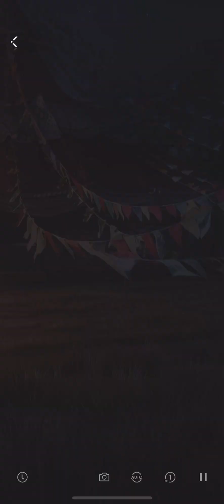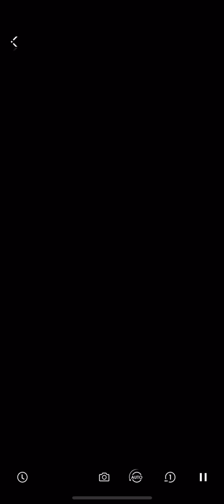Sylus: Mountain Journey Chapter 3 | Wander in Wonder | Journey Footprints [Love & Deepspace]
Mobile Game: Love and Deepspace

Cutscenes from the special event Wander in Wonder happening now!